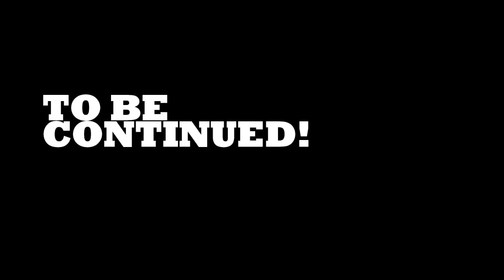UNi Plays Hardcore Minecraft: SAMMY IS NOT OK!! #25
►► So in this week's episode of the Hardcore Quest, a sad day has fallen upon us we lost two members of our little group. OR DID WE?!

I want to thank Tommy FrozenGargon for joining us in the video this week

As always I hope you guys enjoy this video as we are making it. Don't forget to hit the like and subscribe button (including the bell) to not miss out on the next episodes, and other future content that is put up on this channel!

Follow these dudes!